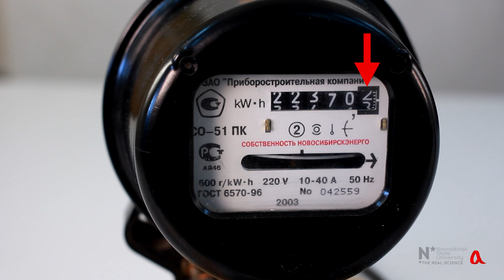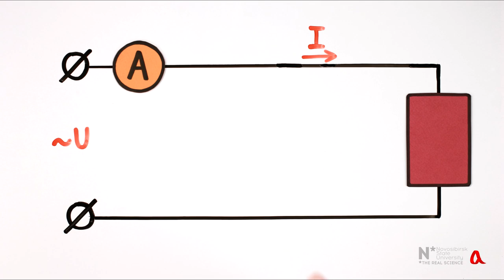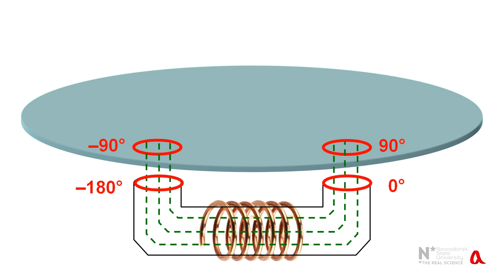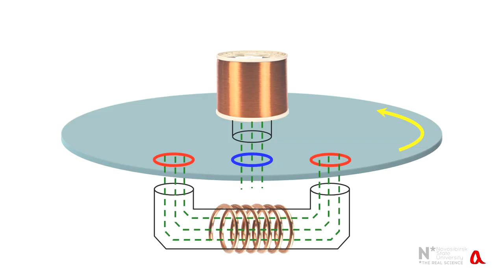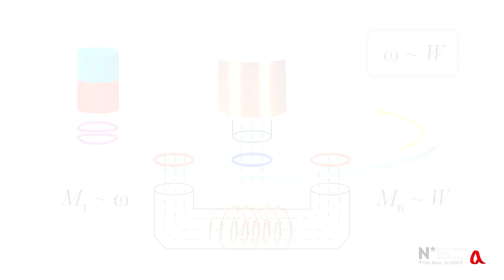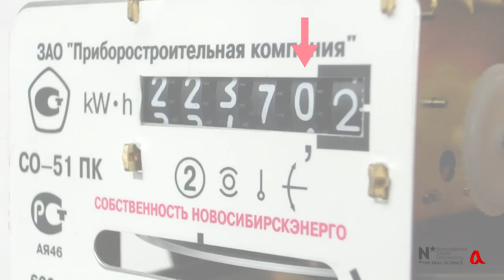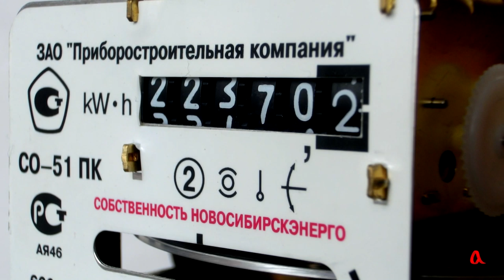Счётчик электроэнергии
Индукционный счётчик электроэнергии представляет собой асинхронный электродвигатель с магнитным тормозом. Скорость его вращения пропорциональна мощности, потребляемой в сети.